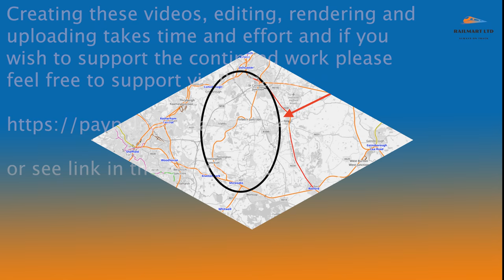Shireoaks to Doncaster St Caths. A trip over the South Yorks. A covid lockdown entertainment film.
Here is a silent film from a few years ago. As requested another piece of freight only track. We are now a week into the second Coronavirus / Covid-19 lockdown so time for another amble. This Drivers Eye  journey is from Shireoaks Via Brancliffe, Dinnington and Maltby to St Catherines on the south part of Doncaster.  This piece of railway is now a shadow of its former self when Coal was King. We leave Shireoaks and hang a right at Brancliffe East to head over the South Yorks as it is known. The route is single line in parts and used to be token working until the re-signalling from Dinnington to Maltby and v.v. Coal has now ceased and the line has little traffic. The I-port at Doncaster is under construction when this video was recorded and is now a very busy place.

This part of North Notts / South Yorkshire is said to have been Robin Hood country in its day.

Like all the older videos Sound recording was not permitted. But we hope it doesn't spoil your viewing too much.

Creating these videos involves many hours of editing, rendering and uploading and takes time and effort and if you wish to support the continued work please feel free to donate via Paypal at

 I have just switched over to the Go Pro 8 Camera and as you have seen the footage is awesome.
Go Pro 8
Other equipment I use.
Garmin Virb Ultra Camera
Adobe Premier Pro
Adobe Creative Cloud
Camera Backpack